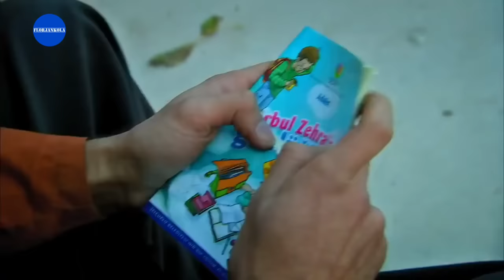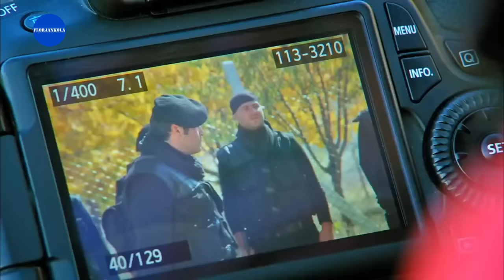Şefkat Tepe | 124.Bölüm